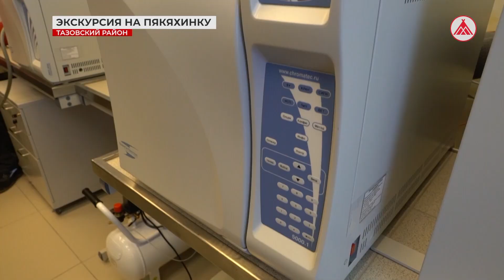Будущее в настоящем, или Экскурсия на Пякяхинку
Корпоративный класс «ЛУКОЙЛ» лицея г. Салехарда побывал на Пякяхинском месторождении ТПП «Ямалнефтегаз»